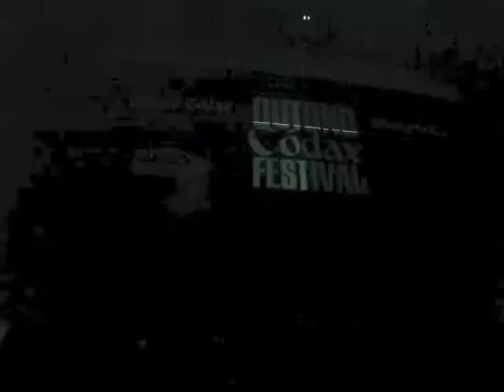DEATH TRAIN BLUES - Daddy Long Legs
El Outono Códax Festival, el festival gallego de música negra, regresa a finales de octubre  a Santiago de Compostela en la que será ya su VII edición con fuerzas renovadas y un selecto cartel que se traduce en seis exclusivas citas llenas de soul, rock´n roll, blues, rhythm&blues, swing y boogie.

El cartel de este Outono Códax 2017 incluye una decena de artistas y bandas escogidos entre lo más selecto del actual panorama internacional, estatal y gallego del género. PP Arnold, una de las grandes voces clásicas del soul y una de las figuras más icónicas de la escena británica de los 60, será quien abra esta VII edición del festival que tendrá como broche final el directo de la que es considerada la banda revelación del soul internacional, The Suffers.